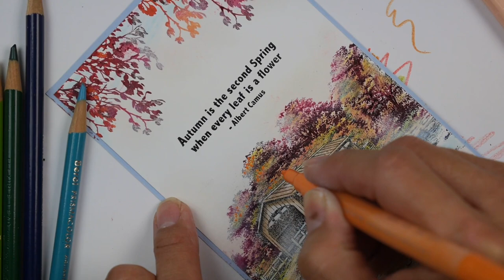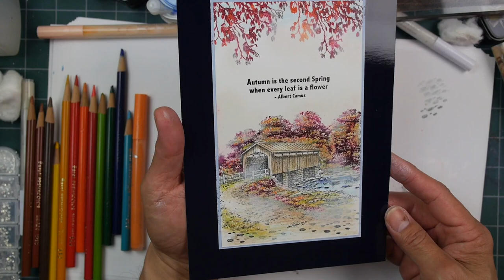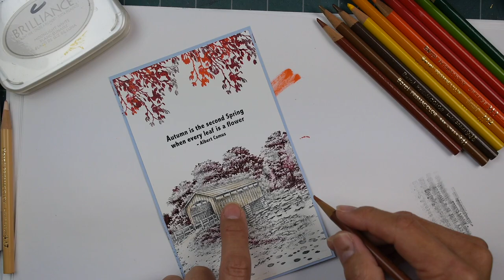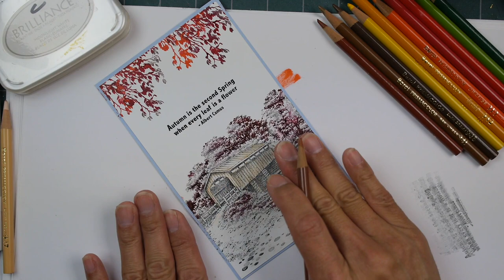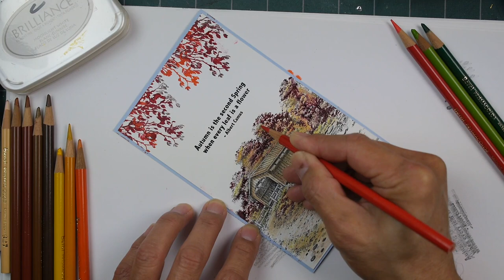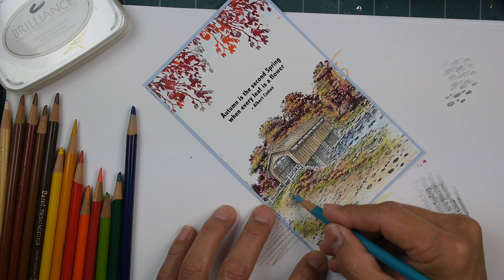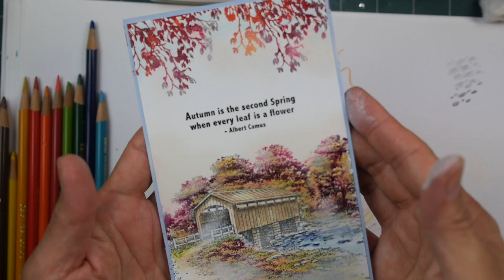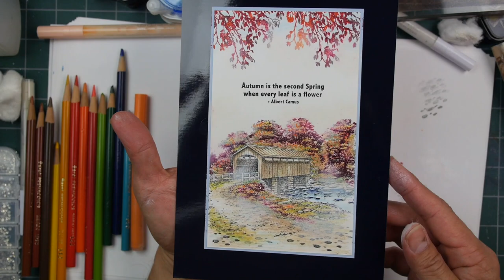Stampscapes 101: Video 820 THE FALL AIR full video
I wanted to do another scene to showcase what a little white pigment ink can bring to a finished scene.  For me, it tends to bring "air" into the scene by depicting illuminated moisture in the air like mist or fog but it can also remedy some uneven applications of ink and other media which people don't think that I do because I hide it in this "fog" on many scenes.  I'm more of a beginner when it comes to colored pencils but I think it looks okay when I obscure and soften some of it after application with the white pigment ink.  The Brilliance ink does pretty well on top of the wax of the colored pencils as it's a faster drying pigment ink than most as that's what it's designed for.

4" x 6 3/4" Silk or matte card stock.  Use whatever you would use your colored pencils with.
Marvy 1500 dye based markers to color my stamps but you can also just use pads and just stamp your main covered bridge in black and the overhanging leaves in red and orange.
42 .7mm Artistro Paint Pen Set